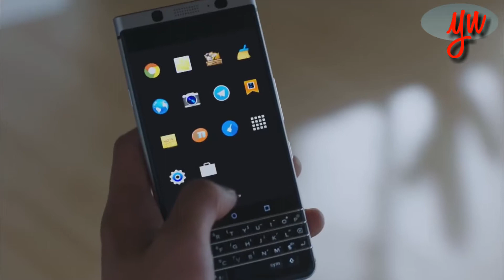KOREAN MIX BEWAFAI B PRAAK FULL SONG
SHOW : Are you human too